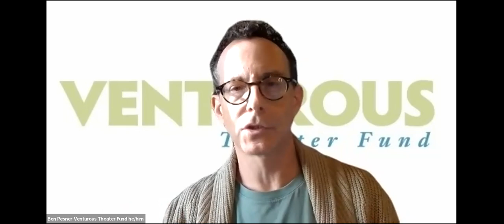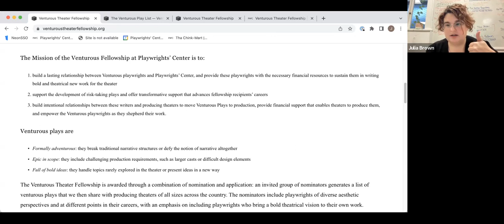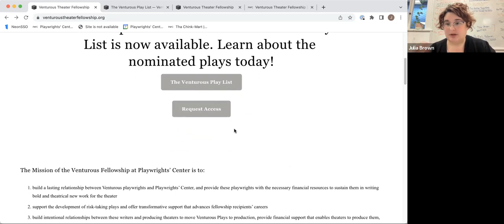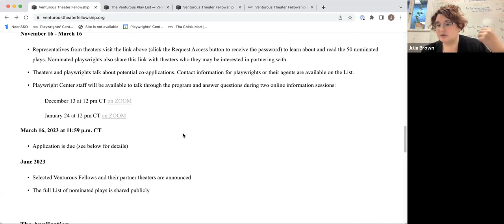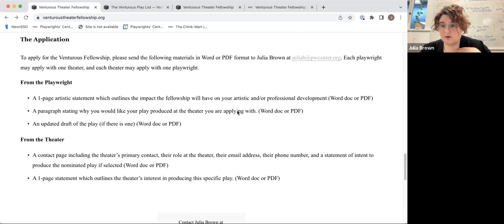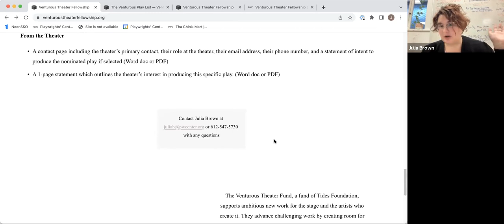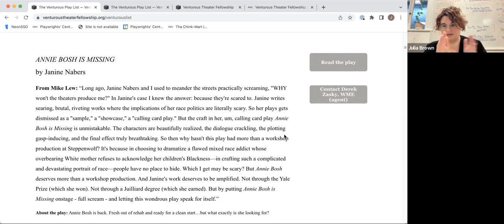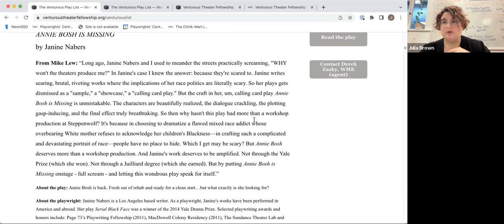Venturous Playwright Fellowship Information Session 12.13.2022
Artistic Programs Manager Julia Brown and Associate Artistic Director Hayley Finn of Playwrights' Center and Ben Pesner of the Venturous Theater Fund share information and answer questions regarding the Venturous Playwright Fellowship.

Venturous Playwright Fellowships at Playwrights' Center are two-year fellowships that include a $25,000 per year playwright stipend (for a total of $50,000 of direct support to each fellow), over $15,000 in development and holistic artist support and travel/housing to attend the PlayLabs Festival to engage with the work of other artists and connect with theater professionals, and a production subsidy of up to $75,000 that supports the theaters’ productions of the Venturous plays. In addition to this financial and artistic support, Venturous Playwright Fellows and their work are promoted by Playwrights’ Center to theaters and audiences across the country. Three fellowships are awarded for each two-year fellowship cycle.

The Venturous Theater Fund, a fund of Tides Foundation, supports ambitious new work for the stage and the artists who create it. They advance challenging work by creating room for experimentation and risk in new play production with the goal of helping writers achieve the freedom to write plays they fear would otherwise go unproduced; and of enabling producing organizations to say “yes” to worthy but challenging productions.